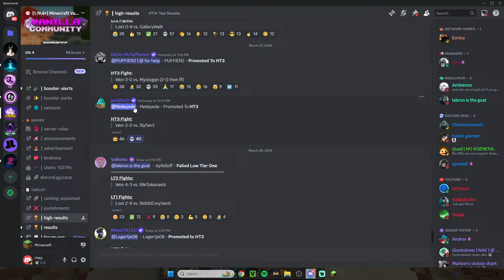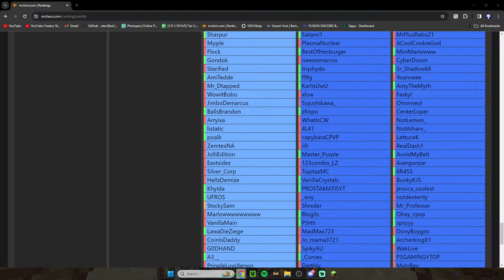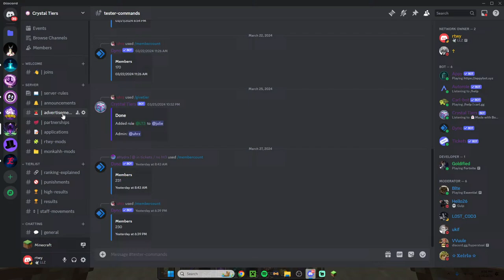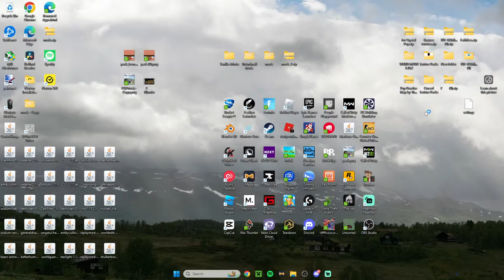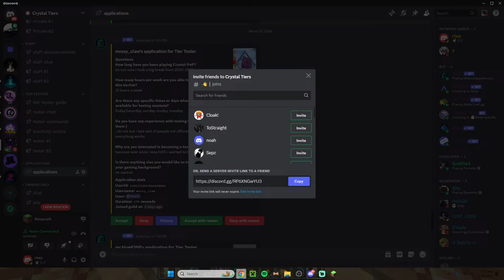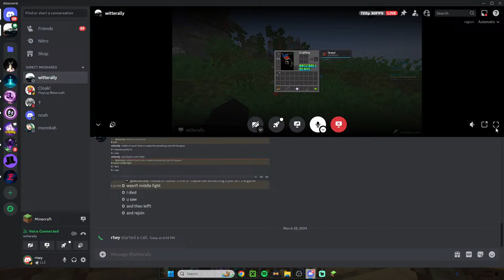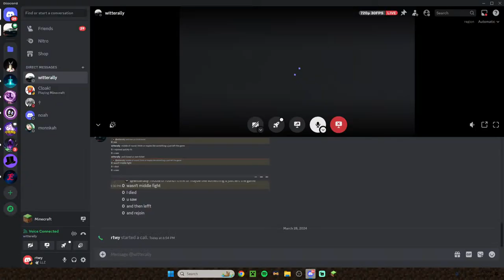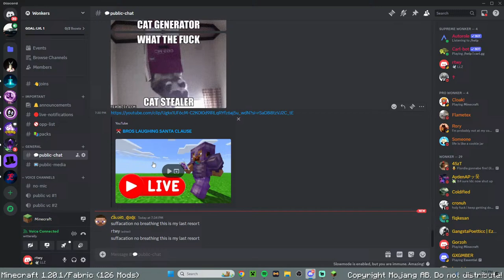how r some ppl ht3 😭😭😭┃ Crystal PvP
💯sub count:

💻edited by  @rtwypvp
🖼️thumbnail by  @rtwypvp

🎮My Peripherals - Mouse- Glorious Model O- Keyboard- Akko Dracula Castle 5075B Plus (Yellow Switch) Mic- Blue Yeti Mini

🖥️PC Specs- CPU- i9 11900k GPU- RX 6800XT RAM- Trident Z 32GB (3200) Mobo- Tuf Gaming Mobo

*IGNORE TAGS* Hope you enjoyed the video/stream! SERVER IP’S: shatterdvanilla.net DonutSMP.net east.uspvp.org My Peripherals - Mouse- Glorious Model O- Keyboard- Akko Dracula Castle 5075B Plus (Yellow Switch) Mic- Blue Yeti Mini PC Specs- CPU- i9 11900k GPU- RX 6800XT RAM- Trident Z 32GB (3200) Mobo- Tuf Gaming Mobo *IGNORE TAGS* Azam Butterflied, Bqnnyy, Ceeew, Drrew, Frxnkey, Innaplicable, ItzRealMe, Juan_Clean, LoCr, Lurrn, Beanscord, Novi, Snyfort, Tqmen, TryH4rdd TwoHandsRevy Dagga UccDawg, Vexaay, iDexy, michaelcycle00, theo404, InvisGhost, Netherite, Vizzzo, sword, ffa, crystal, anchor, axe shield, minecraft pvp, UHC, diamomd. 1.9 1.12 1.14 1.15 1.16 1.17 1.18 Tier list, pvp tournament, 1.9 combat, pot pvp 1.9 montage, minecraft tips and tricks tutorial, minemanner, straight, best minecraft player, lunar client, clownpierce, Golfeh, loka pvp club stray, vanilla pvp, vanillapvp, marlowww, marlow, pvp challenge, Clownpierce pvp smp, sponker, Juan_clean, mcpvp.club, stray combo, crystal, anchor, stray, kylaz, goonq, zocr, best eu, tier 2, tier 1, S tier, tierlist Like ParrotX2 and his School's Minecraft Server / School SMP Series where he Started a War or Ended a War. Not rekrap2, RoshamboGames, ClownPierce and his LifeSteal SMP Season 2 / his School's Minecraft Server / School SMP / Brothers SMP/ LifeSteal SMP series/ Minecraft LifeSteal SMP season 2. Not Technoblade / TommyInnit / or any other Dream SMP member. This is a new and original Minecraft idea like HermitCraft or LastLife with Grian and MumboJumbo. Survival is harder than Hardcore Minecraft because PVP is on and there is revenge, griefing, stealing, scamming, and war! Like ParrotX2 and his School's Minecraft Server / School SMP Series where he Started a War or Ended a War. Not rekrap2, RoshamboGames, ClownPierce and his LifeSteal SMP Season 2 / his School's Minecraft Server / School SMP / Brothers SMP/ LifeSteal SMP series/ Minecraft LifeSteal SMP season 2. Not Technoblade / TommyInnit / or any other Dream SMP member. This is a new and original Minecraft idea like HermitCraft or LastLife with Grian and MumboJumbo. Survival is harder than Hardcore Minecraft because PVP is on and there is revenge, griefing, stealing, scamming, and war!